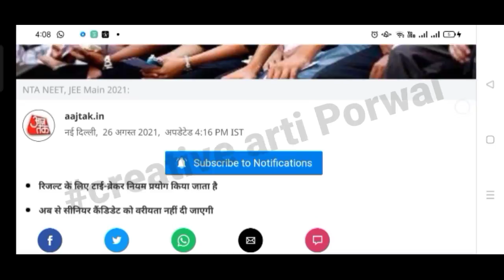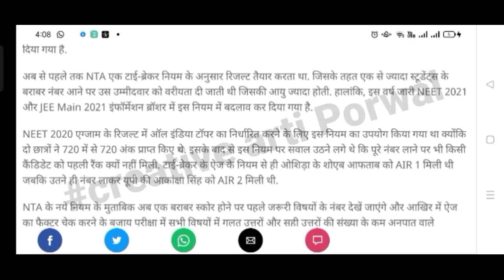Today's Breaking News🎉 NEET 2021 NTA Latest Update Biggest Good News For All NEET Aspirants NEET2021